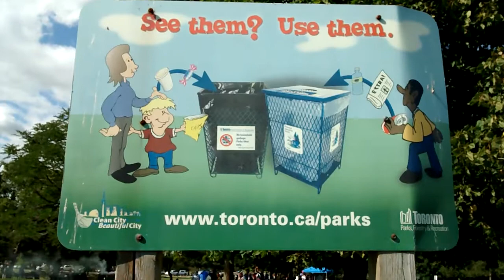If you see a SMOKE at this park? Is a good thing!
WHY? Because there is BBQ being grilled and FOOD all brought in cooked all layed on picnic tables and of course definitely there is many many group of people having a good time picnicking with family and friends.

 Earl Bales Park in Toronto is known to its vast well cultured lawn, matured trees in different sections, a well maintained park with adequate three ample parking, the best and favorite park for concerts, Phillipines Indedence Day usually celebrated at this park. It is a convenient ski area in the city for the winter as well.

Today is just a weekend nothing is organized as a one big celebration BUT a HUGE celebrations in each individual groups, I have seen somebody's 50th and 4th and 2nd each birthday celebrations. My great nephew's 4th birthday today. A BIG shout out to Mhiggy, the birthday boy! There was a couple that I have seen celebrating a baby gender reveal which I got it captured the blue smoke It's a BOY! I am sure people are here today celebrating many different special milestones of their lives. There was a couple secluded away from the crowd relaxing on their hammocks, a cooler, a BBQ little grill smoke still on.

It's a great place to play ball games to enjoy and bring friendship closer to each other.